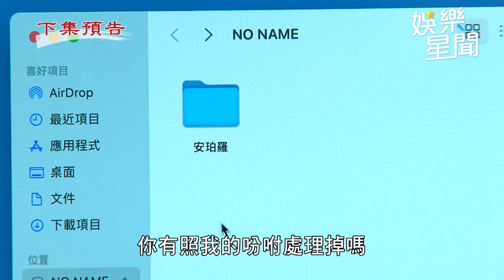天道／江重仁病情惡化 遭長勝調侃用轉生術自救｜三立娛樂星聞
★訂閱【女孩要幹嘛】甜寵浪漫戲劇看到飽